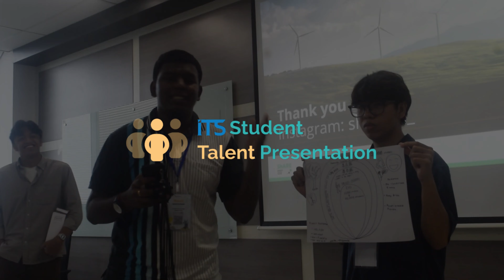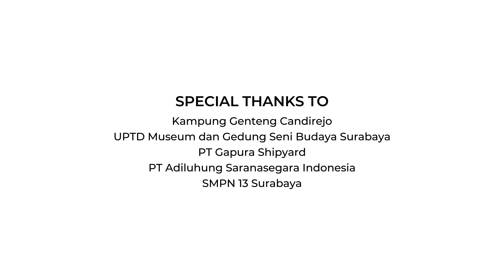After Movie of CommTECH Camp Insight 2024 Sub Course C & D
CommTECH, short for "Community and Technology," is an educational program hosted by Institut Teknologi Sepuluh Nopember (ITS) that brings together university students, academics, and professionals from around the world to learn about technology and its impact on communities. The program features a diverse range of sub-courses, each with a specific focus on emerging technologies and their application in addressing global challenges.

The excitement of CommTECH Camp Insight 2024 Sub Course C & D with a total of 30 participants, studying about various topics related to the global problems nowadays and added with the introductions of Indonesian cultures.

Editor:
Aryathama Raditya Agung

Cameraperson:
Aryathama Raditya Agung
Dzacky Aulia Dieza
Umar El - Farouk Ambary
Narendra Brian Pradipta
Erawan Faqih Ibrahim
Affan Hadi Pratama
Graciella Angelina Putri
Gissella Nasywa Al-Khanza
Marcello Ezra Andilolo Lubis
Paraskevi Mira Ceti